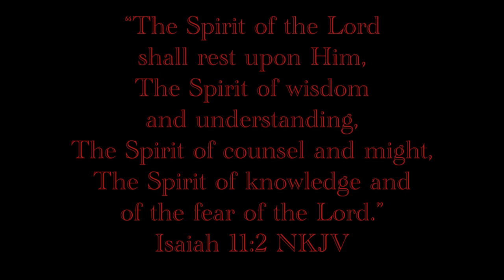The 7 spirits of God🔥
The 7 spirits of the God according to Isaiah 11:2
(Credit: Back ground song is for Bethel music - Holy forever)